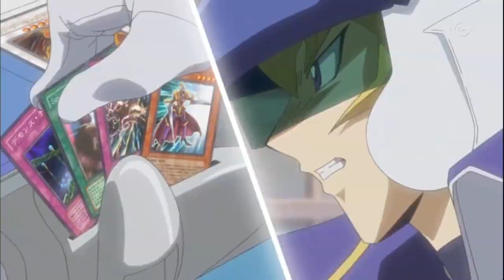YU-GI-OH ! 5D's FIRST SONIC BURST (JACK VERSION)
SONIC BURST